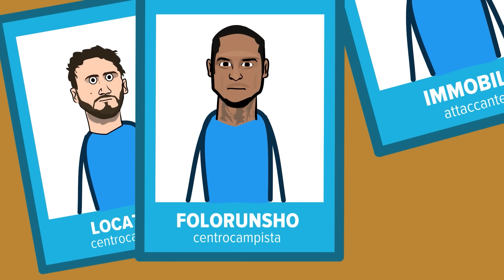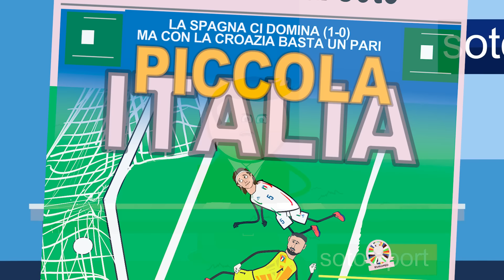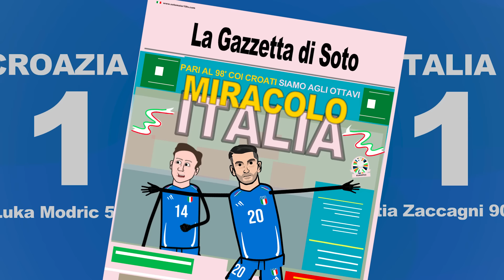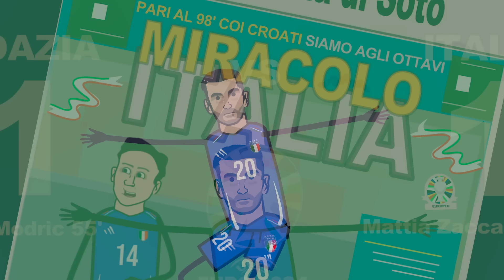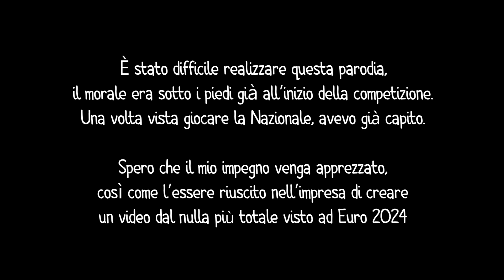UEFA EURO 2024 - IL CAMMINO FALLIMENTARE DELL'ITALIA - PARODIA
E quindi eccoci qui, sul divano a dover sopportare un altro periodo buio dello sport che più amiamo, perché alla fine, tra dirigenti attaccati al soldo e al potere, media e giornalisti che sanno alimentare solo odio, giocatori inadatti e menefreghisti, , quelli che ci rimettono, lo sapete, siamo sempre e solo noi.

L'italia di Uefa Euro 2024 in Germania è stata fallimentare, vergognosa, non pervenuta, aldilà della vittoria all'esordi contro l'Albania (non senza rischi, oltre che il gol subito incredibilmente manco iniziata la partita), gli azzurri hanno alternato il nulla al niente contro la Spagna, hanno trovato per miracolo il gol qualificazione al 98' contro la Croazia. Per poi buttare tutto contro la Svizzera con una partita estremamente imbarazzante, sotto tutti i punti di vista. Spero che questa parodia di Uefa Euro 2024 possa strapparvi un sorriso e anche un punto su cui riflettere sull'attuale movimento calcio italiano

0:00 Le convocazioni
1:29 Italia-Albania
4:14 Spagna-Italia
6:37 Croazia-Italia
11:47 Svizzera-Italia
14:43 Giocare da Campioni
16:03 La ricerca del Colpevole

► IL MIO FUMETTO DI AMONG US "SIETE TUTTI IMPOSTORI"